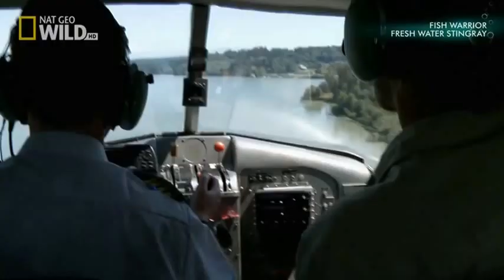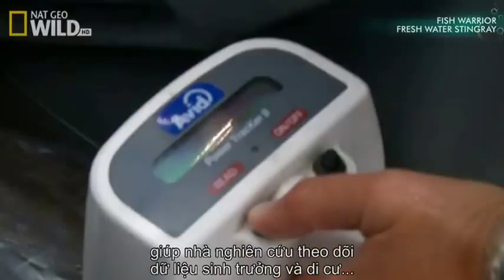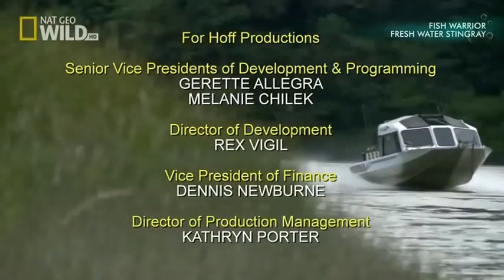Giant white sturgeon sentence Animal World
To the giant white sturgeon are expected Jakub has struggled searching for days . And finally a question also be giant white sturgeon as expected doi.that be great when the white sturgeon